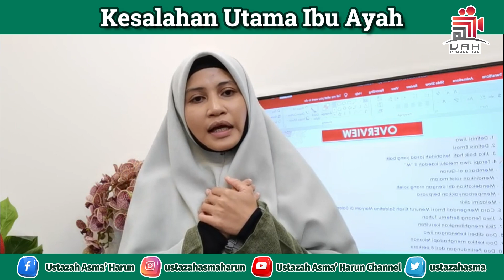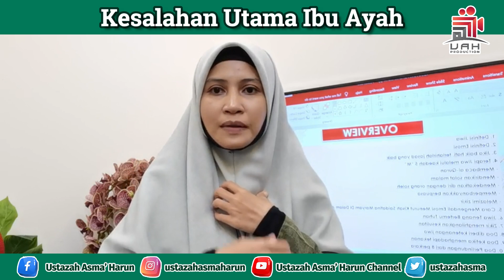KESALAHAN UTAMA IBU AYAH | USTAZAH ASMA' HARUN 2021